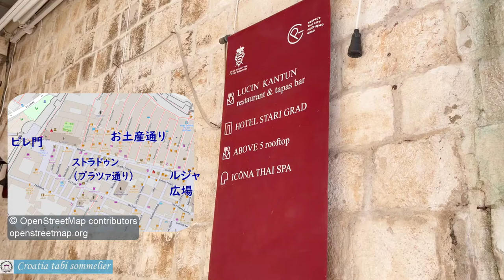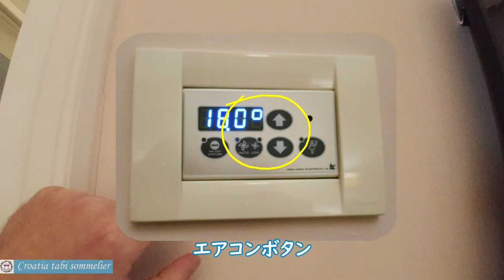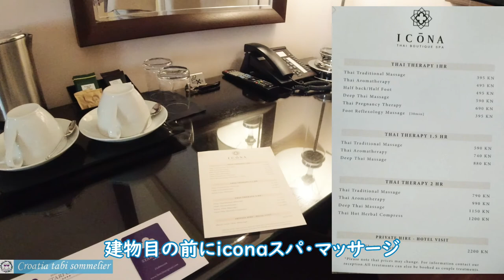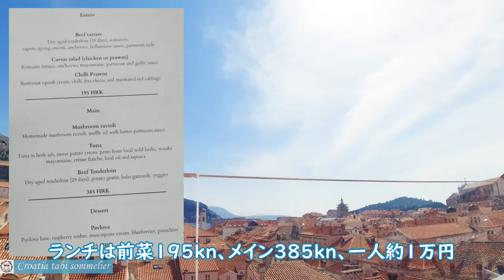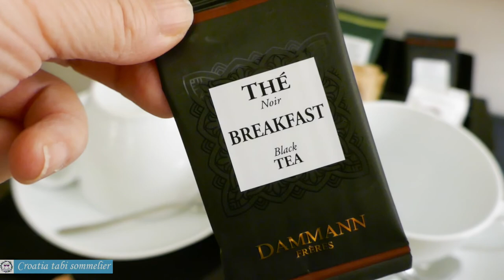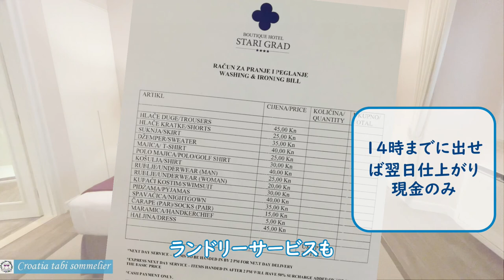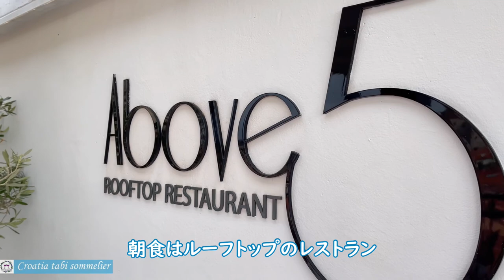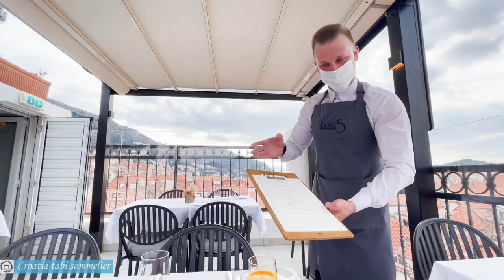【ドゥブロヴニク】絶景優雅な朝ごはん！ホテル・スタリグラード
ドゥブロヴニク旧市街の便利な立地、ホテル・スタリグラードHotel Stari gradは、４つ星ブティックホテル。ルーフトップにミシュランプレート常連のレストランAbove 5がある大人の隠れ家的なプチホテルです。全室８室だけ、絶景朝ごはん、こだわりのアメニティ、フレンドリーなスタッフと、ブティックホテルならではの魅力がいっぱいです。

★下のリンクからご予約いただけるとうれしいです★

【目次】
1.　ホテル・スタリグラード概要
2.　フレンドリーなスタッフのチェックイン
3．ルーフトップレストランAbove 5風景
4．落ち着いた雰囲気で快適な客室施設
5．旧市街の絶景で気分が盛り上がる！朝食
6．リーゾナブルな価格設定のカフェ

＊旅ソムリエは旅ソムリエ協会のトレードマークです（商標出願中）。

【自己紹介】
 ◇奥寺有希子（おくでらゆきこ）
2004年からクロアチア在住
2006年スプリットにホステル苫屋をオープン

◇祥（さち）
2003年からクロアチアの首都ザグレブ在住